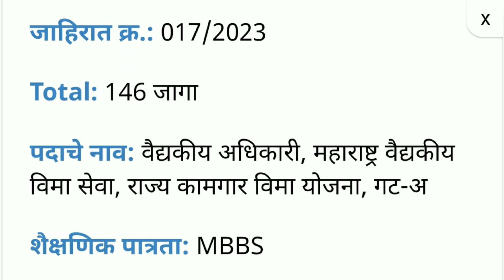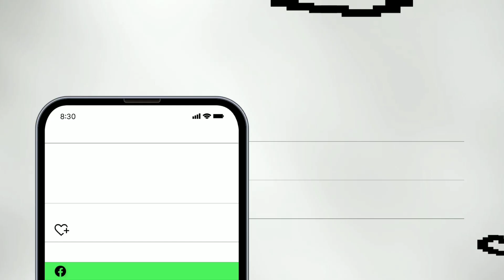MPSC Medical Recruitment 2023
1. MPSC
2. Maharashtra Public Service Commission
3. Maharashtra state services exam
4. MPSC syllabus
5. MPSC exam pattern
6. MPSC question paper
7. MPSC prelims
8. MPSC mains
9. MPSC interview
10. MPSC result
11. MPSC cut-off
12. MPSC eligibility criteria
13. MPSC application form
14. MPSC admit card
15. MPSC study material
16. MPSC online coaching
17. MPSC current affairs
18. MPSC history
19. MPSC geography
20. MPSC polity
21. MPSC economy
22. MPSC science and technology
23. MPSC environment and ecology
24. MPSC law
25. MPSC ethics and values.